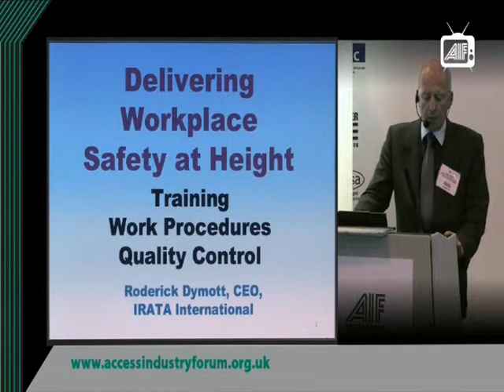IRATA - training,workplace procedures and quality control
IRATA deliver a short presentation highlighting the requirements for training. workplace procedures and quality control processes as an IRATA operator.